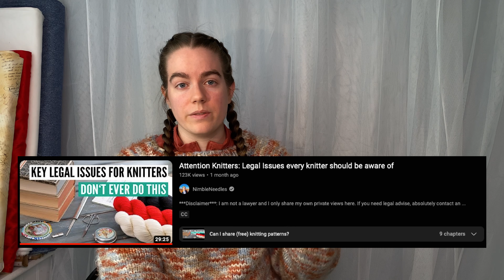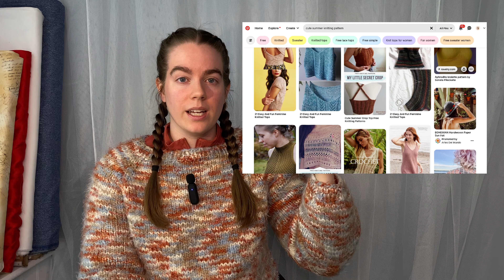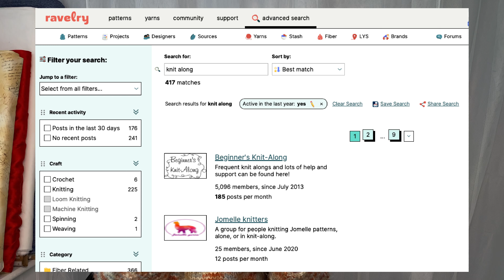stop using Pinterest to find your next knitting/crochet project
📍 Introduction:
Welcome to my insightful exploration into the world of Pinterest, the visual wonderland of ideas and inspiration. There's more than meets the eye when it comes to using Pinterest for your crochet and knitting endeavors. In this eye-opening video, I unveil the three significant downfalls that can make Pinterest a less-than-ideal tool for passionate crocheters and knitters.

🧶 Lack of Accuracy and Reliability:
Pinterest, though visually captivating, often disguises a not-so-pleasant truth. Dive with me into the realm of misleading and incorrect crochet and knitting patterns that can lead to confusion, frustration, and wasted crafting time. I share real-life instances where following Pinterest instructions has gone awry.

📌 Absence of Proper Attribution:
Discover the hidden impact of Pinterest's attribution dilemma. Many talented designers and artists go unrecognized as their work is shared without proper credit. I delve into the repercussions for these creators, shedding light on the significance of respecting intellectual property rights and supporting the crochet and knitting community.

🗂️ Overwhelming Quantity and Lack of Organization:
While Pinterest offers a vast treasure trove of creative ideas, it often leaves crocheters and knitters lost in a sea of disorganization. Join me as we navigate through the challenges of finding relevant patterns amidst the overwhelming abundance. We'll also contrast this with specialized platforms that offer a more structured and curated approach.

🌟 Unrealistic Expectations and Perfectionism:
Prepare to confront the myth of Pinterest-perfect creations. The curated world of flawless projects can inadvertently breed feelings of inadequacy and self-doubt among crochet and knitting enthusiasts. I delve into the psychological impact and emphasize the importance of embracing imperfections and finding joy in the journey.

🎯 Conclusion:
As we wrap up our journey, the verdict is clear: Pinterest might not be the best companion for dedicated crocheters and knitters. Its pitfalls in accuracy, attribution, organization, and unrealistic portrayal can hinder rather than enhance your creative experience. I encourage you to explore alternative platforms and communities that offer a more reliable, respectful, and supportive environment for your crafting passions.

Join the conversation in the comments below and let me know your thoughts on using Pinterest in your crafting journey.